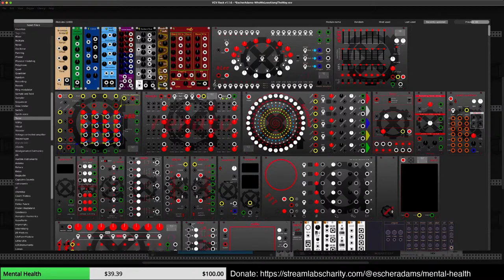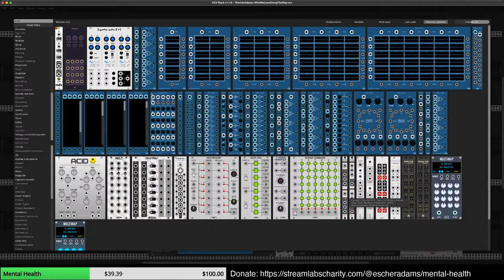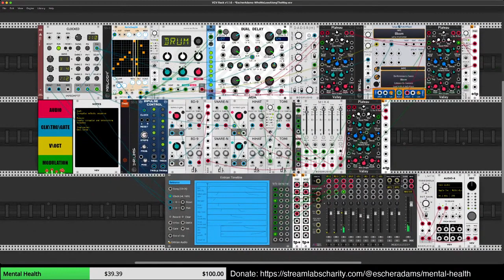2021 03 17 Live stream modular music for mental wellness